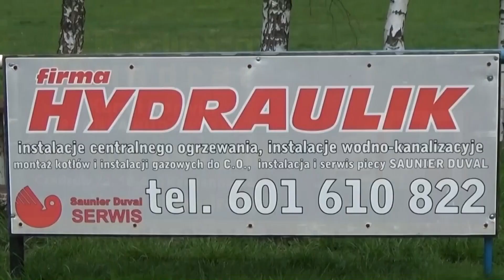Bóbr Marciszów - Victoria Czadrów 16.04.2023 r. CzadGol # 83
Atomowy rzut wolny ! Ale to się ogląda! Ale to się komentuje! Skrót z meczu 14 kolejki  w rozgrywkach jeleniogórskiej B Klasy - sezon 2022/2023  pomiędzy zespołami :
Bóbr Marciszów - Victoria Czadrów  z dnia 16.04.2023 r.
Strzelcy bramek :
0-1 Radosław Siwiński  (54’) - Victoria Czadrów
0-2  Konrad Urbanowicz  (85’) -  Victoria Czadrów
⚽ Twoja reklama :
W Czadrowie - Każdy się dowie !